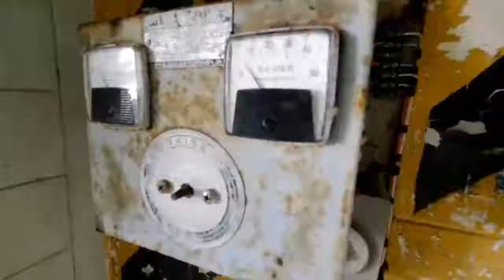Card Sound and HM-40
Card Sound is the other main way off the Keys at Key Largo that serves about 2,000 cars a day compared to US-1's 30,000 cars per day.  It is a longer drive, two lane only, and usually a toll-road (although it would stop charging if US-1 became impassable from accidents, and of course the usual evacuation toll lifts)..  although the old toll collection system has been removed (cash only) and they are putting in e-tolling, but so far it hasn't gone online.  They stopped collecting tolls on August 31st, 2017. They were supposed to collect tolls beginning February at that time. In March it was set for June 2nd. As of July 4th while there is concrete to support sensors, there is no installed ETC equipment or VTC cameras. Despite the claim to need money for bridge renovation ... seems they don't need it that badly.

And yes the car that passed me must have been doing 100-120. I had hoped that this longer-less traveled road would lack the road-ragey drivers.   Alas not really.  It was friendlier than the US-1 crossing, but only by a bit. Wonder if the lack of tolls has had any affect.

Nike-Hercules was a surface-to-air medium-range high-altitude nuclear-tipped missile. Primarily designed to intercept incoming bombers, it could also do anti-missile and of course surface-to-surface.  The South Florida and Alsaka complexes were some of the last to remain operational as ICBMs became the most likely threat. Nike-Hercules was designed to be "transportable", however as they needed a lot of ground-support (aka buildings really), they never really were moved.  In South Florida there were 4 batteries.

A-Battery (HM-69) consisted of 22 buildings, including missle assembly, barracks, shelters, etc.  It is located in the heart of the Everglades National Park (and can be toured). Battery B (HM-40) is located near Key Largo, and has a few missle shelters/launch areas (on the west side of Card Sound) and the intergrade fire control a mile or so away (several radars, antenna systems, etc on the right side, part of the Florida State Park, but is not preserved in any real fashion). It was turned into a radio-beacon location for Homestead AFB, but abandoned in 1996.  C-Battery (HM-1) at the Opa Locka airport (the bunkers still exist, but the rails are in bad condition).  And D-Battery (HM-95) near Tamiami-trail and Krome which was destroyed by the DOD a few years ago as it was heavily vandalized (proximity to the city) and clearly visible from the rebuild of Krome.

Additionally there is HM-66 which was turned into AreoJet facility, near the everglades (being in the first wave of closures).

Songs:
Covered in White
Thaw
Wating for You
Whiteout
Waiting for you in snowing city
farewell

From ablum:
Snö

Artist:
Snail's House

Ujico/Snail's House makes some totally awesome music and music videos, you should totaly consider supporting on pateron